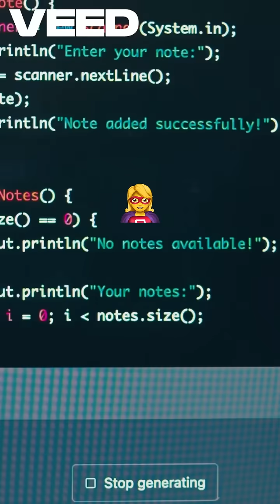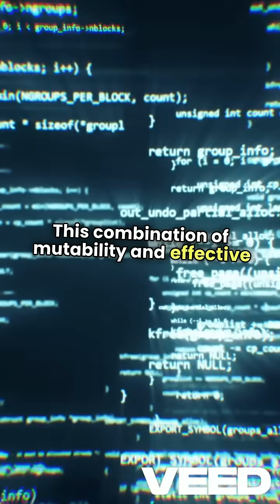how to make variables mutable in programming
The clip demonstrates how to make variables mutable in Rust programming, allowing for dynamic value changes and showcasing the output transformation from 'Caleb' to 'New'. It also explains the use of the 'println!' macro for printing data, highlighting its unique syntax and functionality in code execution.
println!Macro#CodingTutorial
Cross-Platform#ProgrammingGuide